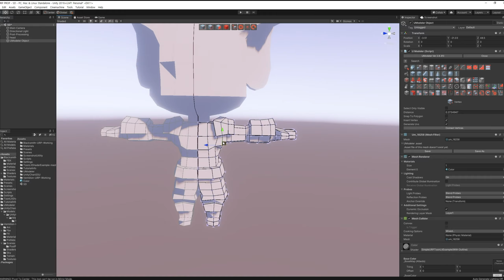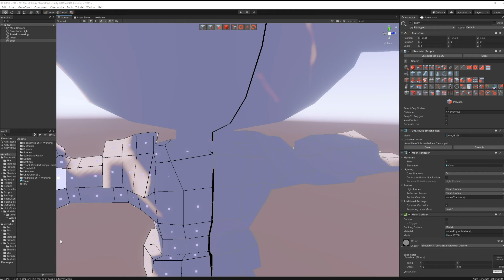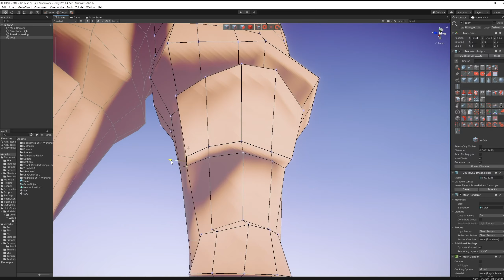3D Modeling in Unity - Timelapse of Modeling a Body in the Hamster Knight with UModeler